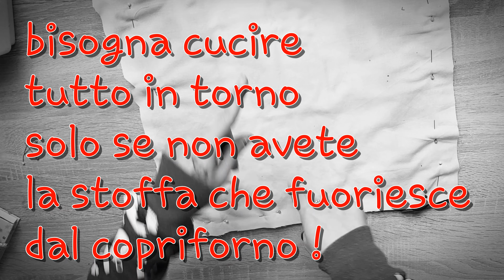copri forno natalizio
ciao a tutti,per queste feste ho tolto il mio copri forno,quello che ho fatto con voi
e ho messo questo natalizio.

                                 OCCORRENTE
-stoffa
-imbottitura
-macchina da cucire
-forbici
-ago e filo
-spilli
-metro da sarta
- 2 decorazioni
-colla a caldo
-pazienza : )

qui troverete la playlist di tutti i miei video di natale

di beauty, lifestyle, vlog, challenge, make up, nails art, tag, haul, chiacchiere e tanto altro! mi raccomando andate a iscrivervi, vi aspetto numerosi anche lí,per farci compagnia a vicenda!